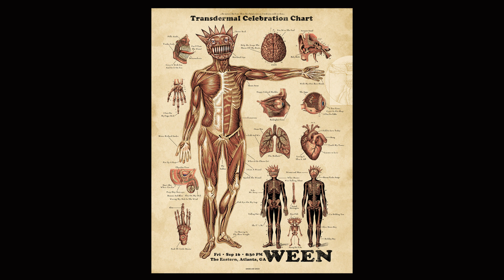Ween 9/16/2022 Atlanta @ The Eastern - The Stallion pt 2